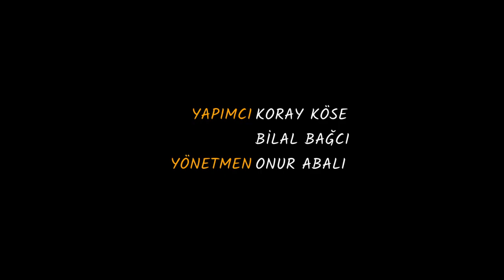Mesut Süre Rabarba Talk Evde 15 Genelde 27. Bölüm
600 binden fazla kullanıcısı olan Paribu’da Bitcoin dahil 22 kripto para birimi ile işlem yapmaya başlamak için

Hızlı, kolay ve güvenli kripto para işlem hizmeti sunan Paribu’ya ve hizmetlerine dair detaylı bilgi almak için